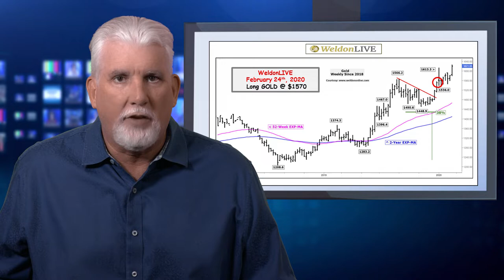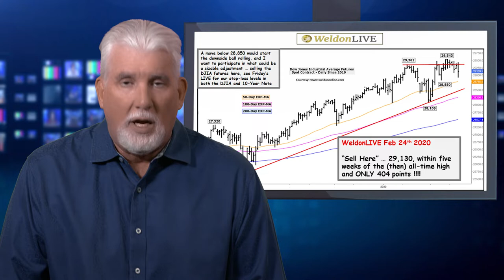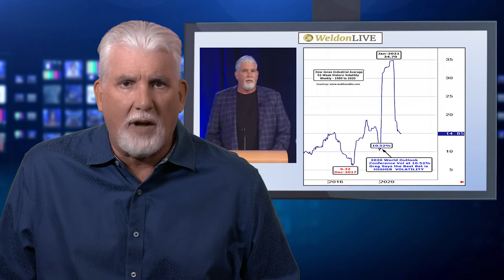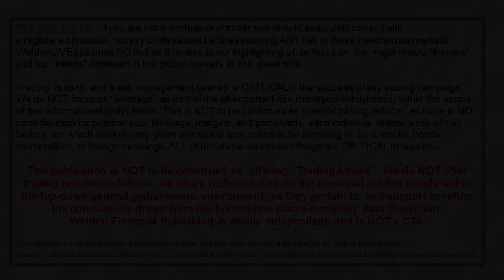Greg Weldon Financial Investment Video Sample